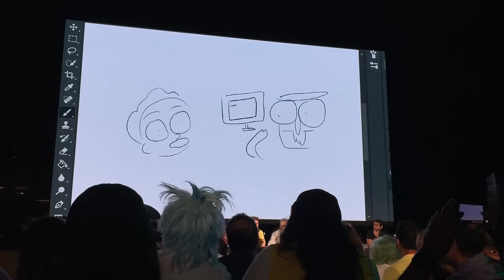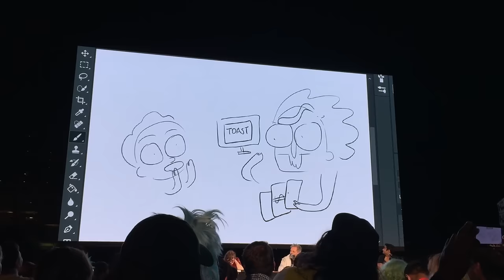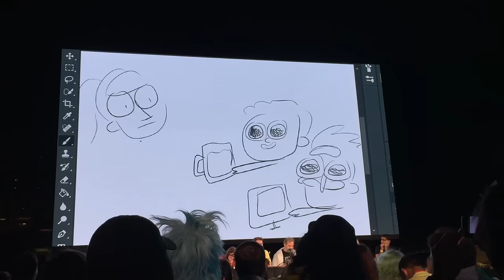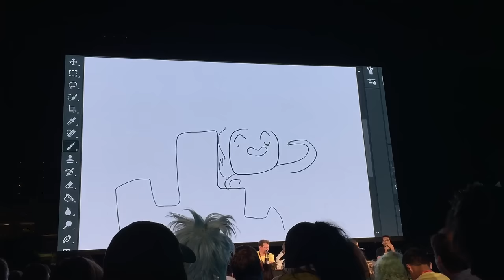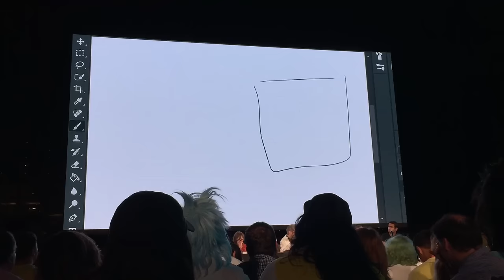SDCC2016 Rick and Morty improv